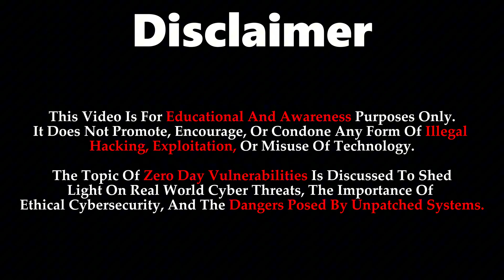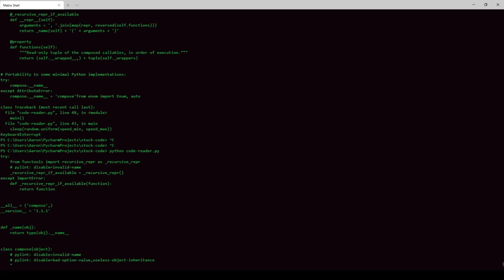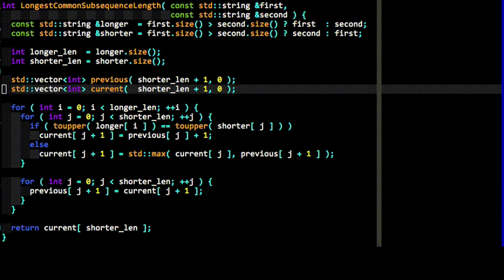EVERYTHING You Need To Know About ZERO DAY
ZERO DAY — the quiet weapons that live below the OS.
In this video we rip open the world of zero-day vulnerabilities — what they are, how they’re discovered, why they’re so deadly, and how the underground (and governments) weaponize them. I’ll walk you through the lifecycle of a zero-day: discovery, proof-of-concept, exploitation, disclosure, and the chaotic race between attackers and defenders. Expect cinematic breakdowns, real-world examples, how hunters find these bugs (ethically), how threat actors monetize them, and what you can do to protect yourself and your org. No fluff. Just raw, practical insight.

Discord’s open. Join for early drops, exclusive guides, and live hacking sessions.

What you’ll learn:

What a zero-day actually means and why it’s more dangerous than regular bugs

How researchers and hunters discover zero-days (methodology & mindset)

The exploit chain: from bug → PoC → exploit → payload → persistence

How zero-days are traded, sold, and brokered on the underground market

Why patching, threat intel, and secure SDLC matter — and how to defend against unknowns

Ethical considerations and how to get involved in responsible vulnerability disclosure

Warning: This video is for awareness, defense, and education only. Illegal use of vulnerabilities is a crime and not tolerated here.

zero day

zero day exploit explained

what is a zero day

zero day vulnerability

zero day exploit lifecycle

zero day hunting

vulnerability disclosure

exploit chain explained

patch management best practices

how to find zero day